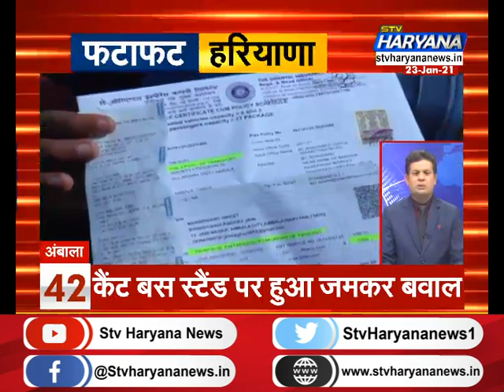फटाफट हरियाणा में देखिए प्रदेश की 50 सबसे बड़ी खबरें एकसाथ...|| STV Haryana News